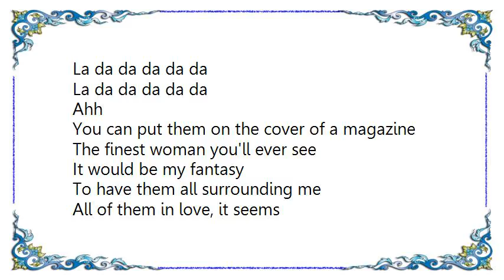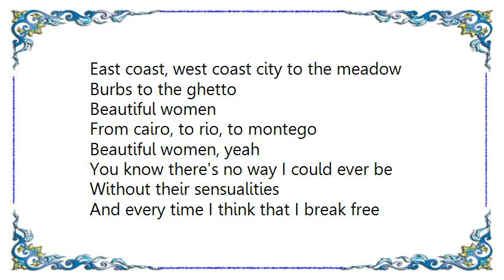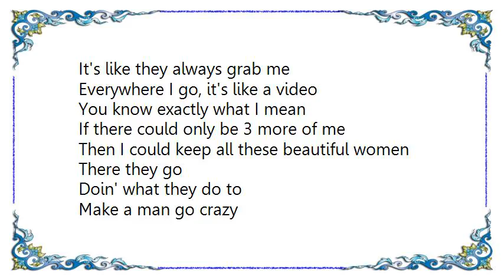Boyz II Men - Beautiful Women Lyrics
[Lyrics Boyz II Men - Beautiful Women]
Ahh

You can put them on the cover of a magazine
The finest woman you'll ever see
It would be my fantasy
To have them all surrounding me
All of them in love, it seems
They're wanting things that they can only get from me
The best thing about it all
Is I can have them if
I only keep dreaming

From the shores of milan
To the streets of miami
(beautiful women)
From the beauty salons
To the beaches in maui
(beautiful women)

From the coffee shop
To the restaurants
Can you hear me? (yes)
Every place, every town
If you just look around
You'll find beautiful women

Chorus:
Black, puerto rican
Haitian, dominican
Beautiful women
Indian, cuban, jamaican
All of the nations
Beautiful women

East coast, west coast city to the meadow
Burbs to the ghetto
Beautiful women
From cairo, to rio, to montego
Beautiful women, yeah

You know there's no way I could ever be
Without their sensualities
And every time I think that I break free
It's like they always grab me
Everywhere I go, it's like a video
You know exactly what I mean
If there could only be 3 more of me
Then I could keep all these beautiful women

There they go
Doin' what they do to
Make a man go crazy
But it just ain't fair
Cause they got us in a daze
What makes me so amazed
Is that they know it
Cause they're beautiful
Woo, woo, woo, ooh

Oooh ooh
Yeah
Oh

To the restaurants
Can you hear me?
Beautiful women

Repeat Chorus to fade